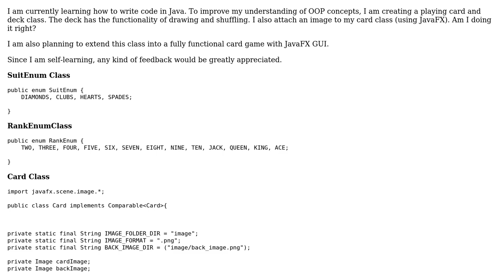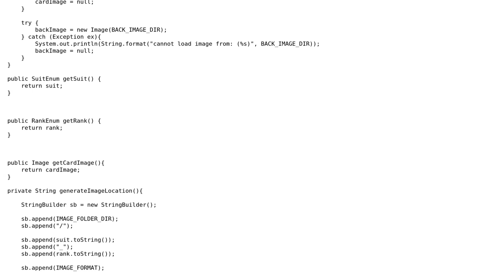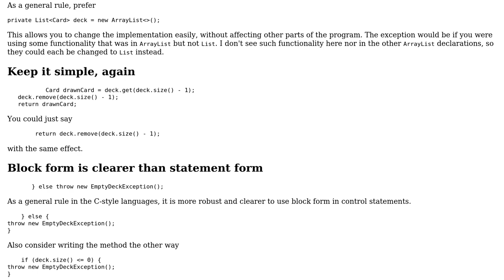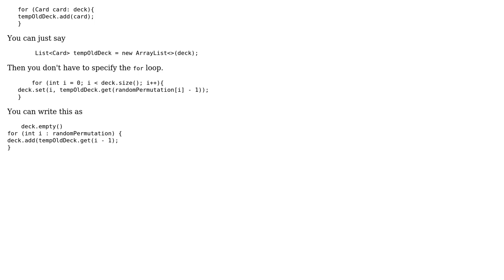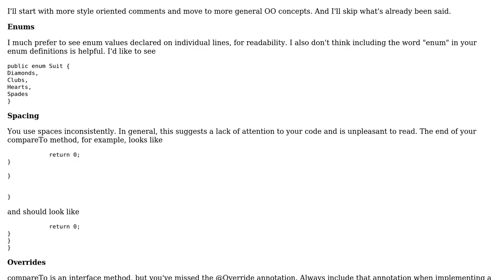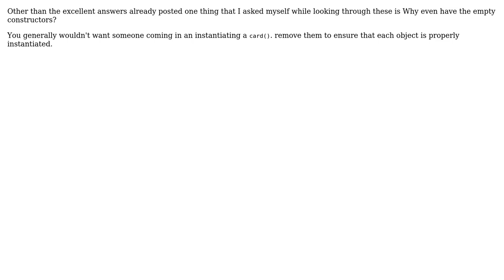Code Review: Playing Card & Deck Class in Java (4 Solutions!!)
Code Review: Playing Card & Deck Class in Java

With thanks & praise to God, and with thanks to the many people who have made this project possible! | Content (except music & images) licensed under CC BY-SA | Music | Images & others | With thanks to user Sleiman Jneidi user mdfst13 user Legato user itscharlieb user dkurniawan user Ashish Aggarwal and the Stack Exchange Network Trademarks are property of their respective owners. You are responsible for your own actions.